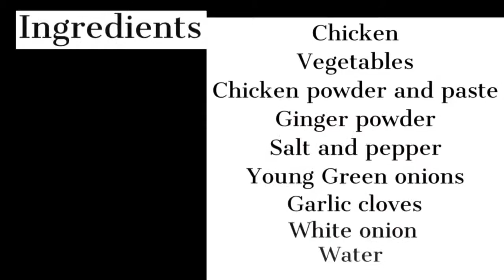How to make Chicken vegetable soup[chicken soup Recipe]